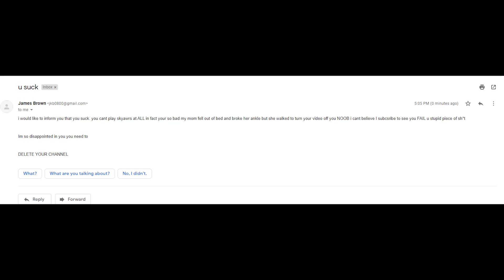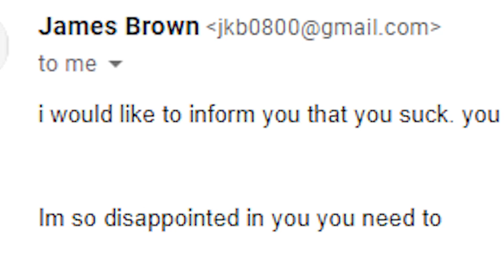I LITERALLY CANNOT WIN | Minecraft Skywars | 1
IN THIS VIDEO:

For some reason, I'm not allowed to win while playing Minecraft skywars.

bye guys!

[CURRENT SCHEDULE]

This is subject to change! I upload videos when I feel like it more often then planned. The days that say a video will come out will always have a video come out, but if something interesting happens and I want a video out, one will come :)
Sunday - NO VID :(

Monday - NO VID :(

Tuesday - NO VID :(

Wednesday - VIDEO

Thursday - NO VID :(

Friday - NO VID :(

Saturday - NO VID :(